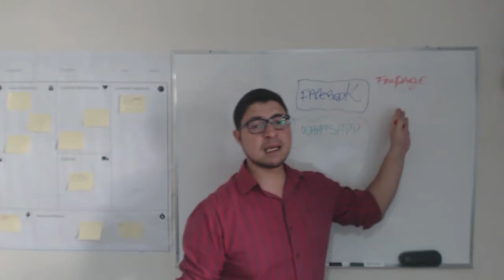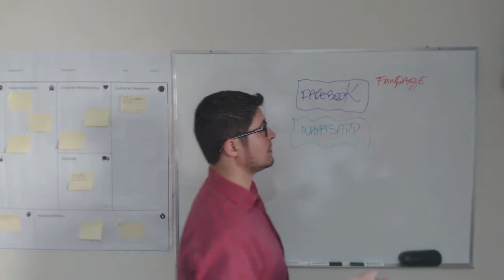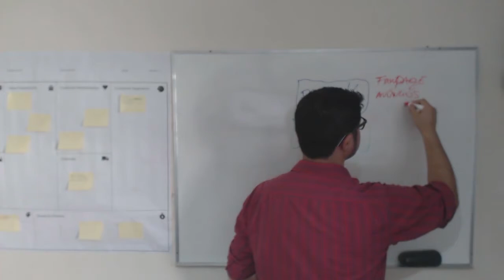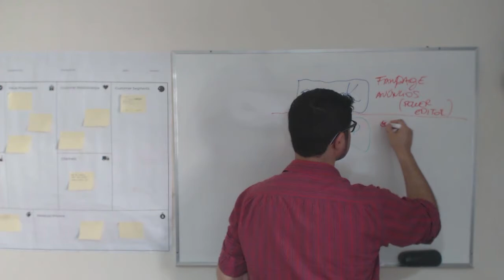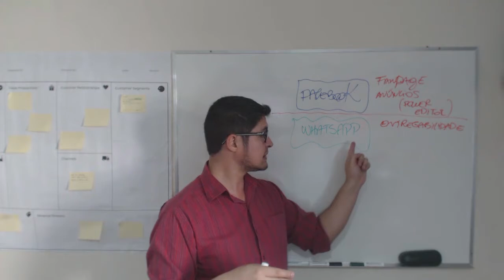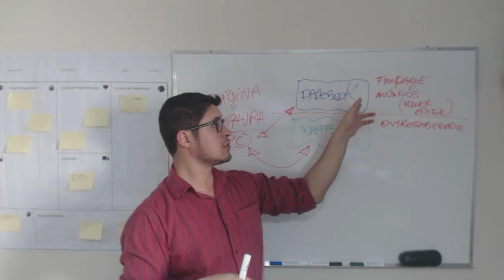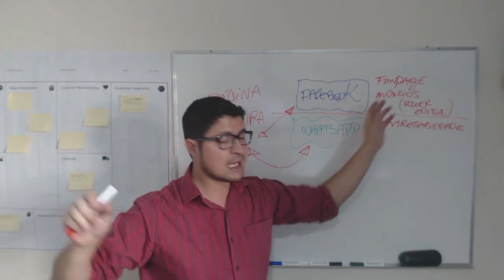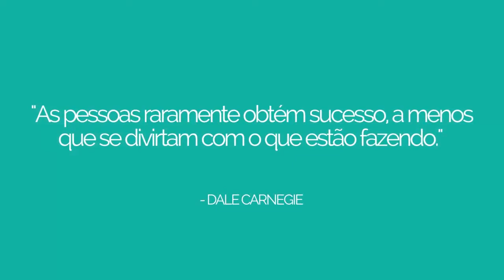Como VENDER ONLINE Usando FACEBOOK e WHATSAPP?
💟 EBOOKS GRATUITOS PARA DOWNLOAD↴

Ebook Grátis 1: APRENDA COMO CRIAR DO ABSOLUTO ZERO UM NEGÓCIO ONLINE AUTOMÁTICO

Ebook Grátis 2: GUIA DEFINITIVO PARA CRIAR SEU NEGOCIO ONLINE (Começando Do Absoluto Zero)

Ebook Grátis 3: DESCUBRA O FUNIL DE VENDAS PERFEITO PARA SEU NEGÓCIO

Ebook Grátis 4: 25 FÓRMULAS DE TÍTULOS PARA FACEBOOK ADS

💟 CURSOS INDICADOS (coloco minha mão no fogo por eles, super CONFIÁVEIS) ↴

CRIE um NEGÓCIO ONLINE AUTOMÁTICO  (Prof. Tiago Bastos)

CRIE SEU NEGÓCIO ONLINE a PARTIR do ZERO de "A a Z" (Prof. Alex Vargas)

ENTENDA o PROCESSO de CRIAÇÃO de um "FUNIL de VENDAS COMPLETO" PASSO a PASSO (Prof. Siméia Pedroso)

ENTENDA TUDO SOBRE o "CRIAR ANÚNCIOS no FACEBOOK" PASSO a PASSO (Prof. Siméia Pedroso)

COMO ATRAIR LEADS E CLIENTES PELO FACEBOOK MESSENGER DE FORMA AUTOMÁTICA (Prof. Siméia Pedroso)